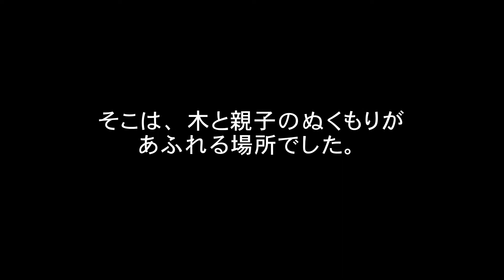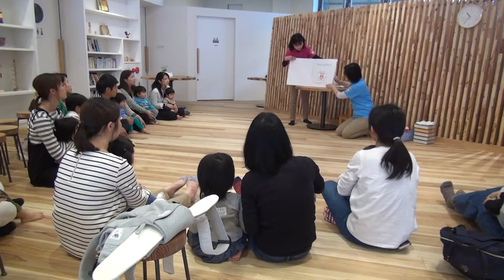「日南市子育て支援センター『ことこと』が好きぃ～♡」 日南市役所 好きぃ～部 124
平成29年４月８日、日南市の油津商店街に日南市子育て支援センター「ことこと」がオープンしました！

「ことこと」に入ると、木の香りでい～っぱい(*^_^*)
そして、きんかんや日向夏、魚など日南にちなんだ木のおもちゃもあります！

飫肥杉をふんだんに使った遊び場を備えてるだけでなく、保育士や保健師など９人のスタッフが育児に関する相談に乗るほか、定期的に親子を対象にした講座やイベントも開いています。
また、乳幼児の一時預かり(有料)などの支援も行っています。

木と親子のぬくもり、そして笑顔がいっぱいの「ことこと」

５月14日(日)には、「子育て応援フェスティバル」
５月16日(火)には、「ことこと」オープン記念講演会
が、あります！
ぜひ、参加してみてください!(^^)!
【第12回日南市子育て応援フェスティバル】
　※雨天決行
　日時：５月14日(日)　午前９時～午後２時
　場所：子育て支援センター「ことこと」など

【日南市子育て支援センター「ことこと」オープン記念講演会】
　日時：５月16日(火)　午後６時30分～
　講師：東京おもちゃ美術館・多田千尋館長
　場所：テクノセンター３階・302号

また、「月刊杉WEB版（発行/日本全国スギダラケ倶楽部）」の最新号（122号）で、「ことこと」が特集されています。ぜひ、ご覧くださいo(^o^)o

■日南市子育て支援センター「ことこと」
　住所：日南市岩崎３丁目４-１-１
　時間：一般利用　午前９時～午後７時(一時預かりは午後９時まで)
　料金：入館無料
　休館：毎週水曜、年末年始